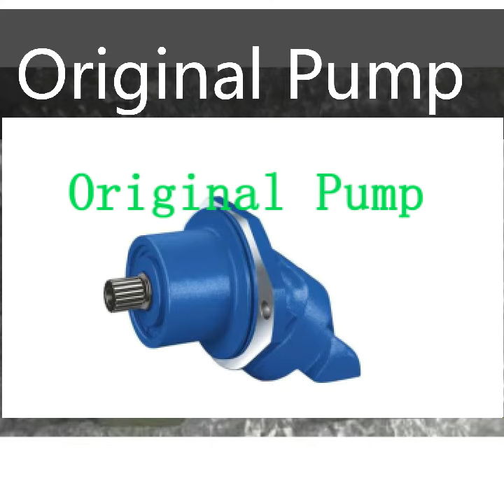Original Pump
The axial piston unit is designed for operation with mineral oil HLP according to DIN 51524.